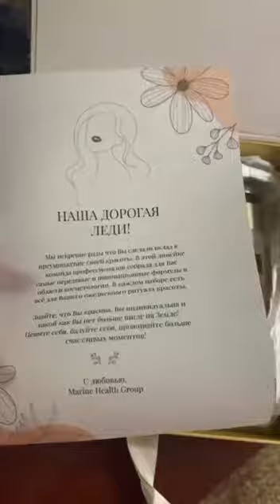cosmetics of the network product company "Marine Health Group"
the only condition to be in this business is the purchase of one product! Naturally, if you purchase one product, then you are a partner of the company! even if you don’t seriously think about it now, then in a year. You will earn income! And income never hurts!